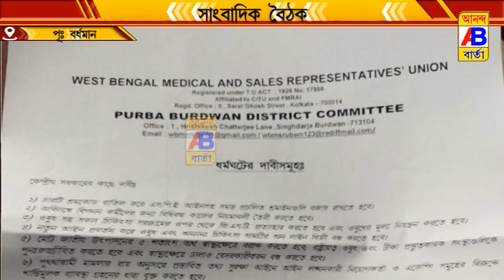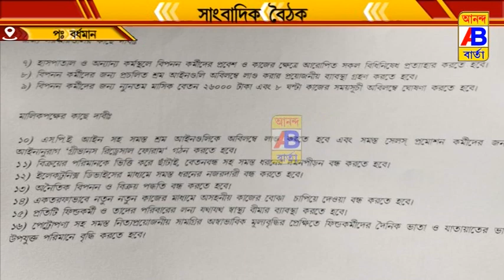সাংবাদিক বৈঠক অনুষ্ঠিত হলো